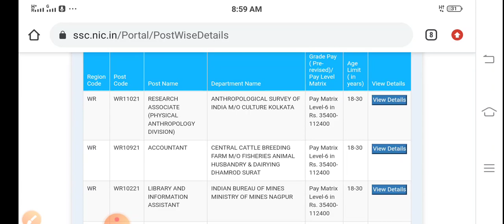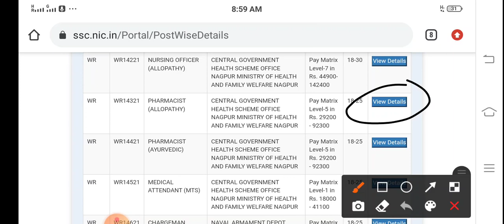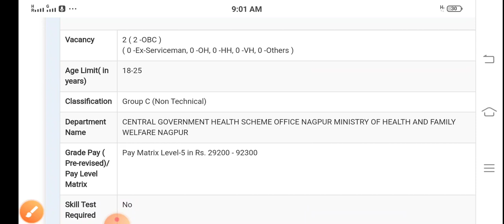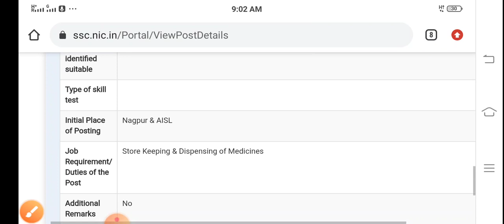Qualification for SSC Pharmacist post